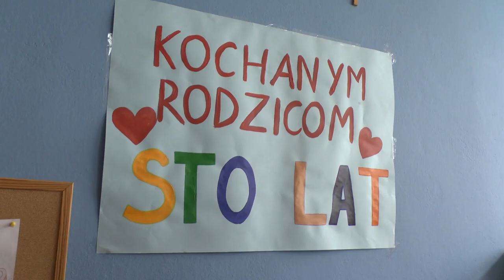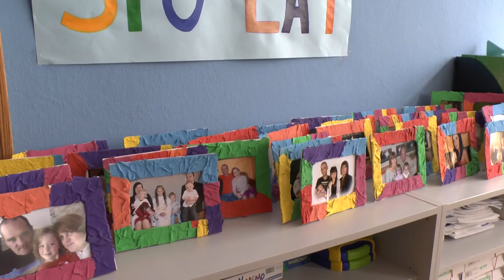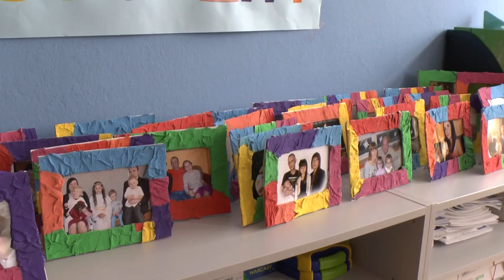Dzień Matki i Dzień Ojca w przedszkolu im. Jana Brzechwy w Pucku